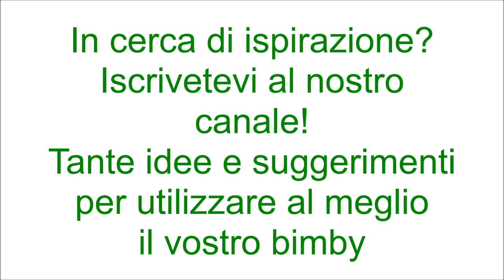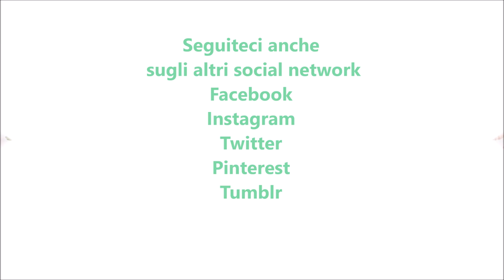Ciabatte al prezzemolo per bimby TM6 TM5 TM31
Ingredienti:
300 g di farina di tipo "0"
300 g di farina di semola di grano duro
330 g di acqua
15 g di lievito di birra fresco
15 g di sale
10 g di zucchero

Ingredienti per condire:
100 g di burro morbido
1 mazzetto di prezzemolo
½ spicchio d'aglio senz'anima
30 g di olio e.v.o.